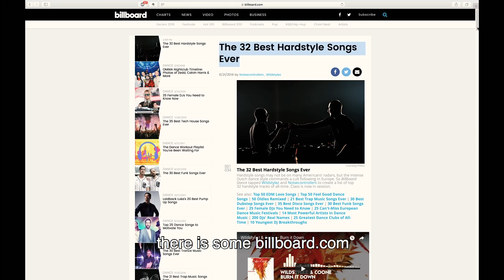Interview with David Levine - the voice of "Tonight" (preview)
Meet David Levine, the original voice of Tonight! This is the story that began with a stolen sample and almost 10 years later turned into an amazing collaboration.

►Check the video of "Our Church" by Headhunterz and Sub Zero Project